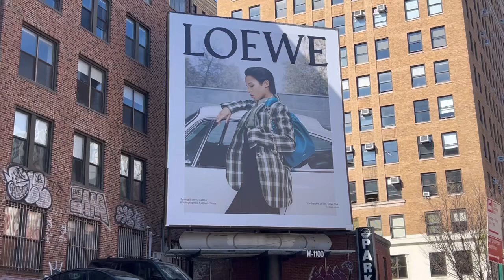What Are People Wearing In New York? Spring/Summer 2024 *TRENDY FASHION* EP. 102🔥🔥🔥